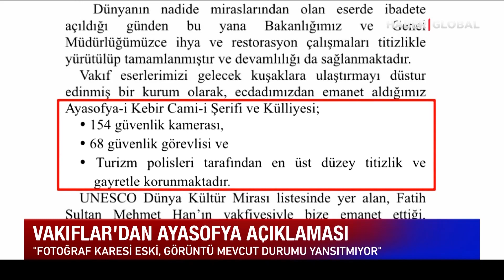Ayasofya’da Skandal Üstüne Skandal! Tarihi Su Haznesi Kırıldı İddiası